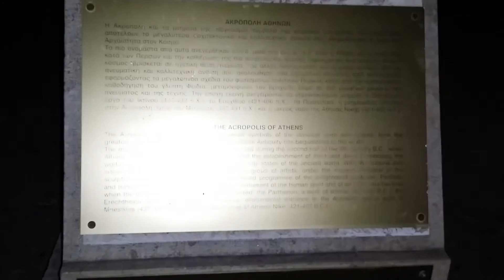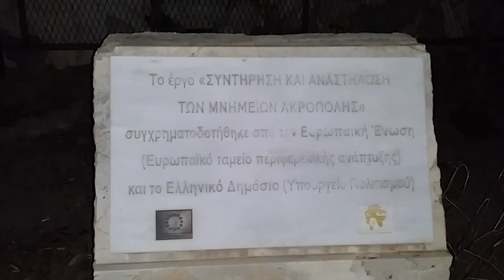The Acropolis of Athens at Night (Athens, Greece)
While visiting Athens, president Obama had the whole city pretty much closed off to the public. We couldn't visit the Acropolis or even the surrounding streets. They had policemen on every road for a mile radius and more in the city. So we decided to take a walk around the entire Acropolis to capture it from every angle! Here is a video of a great secret spot we found on the North side! You can walk up this short path to stand on a mini-mountain which offers great close-up views of the Acropolis and great views of Athens!

The Acropolis of Athens (Ancient Greek: Ἀκρόπολις, tr. Akrópolis; Modern Greek: Ακρόπολη Αθηνών, tr. Akrópoli Athenón [aˈkropoli aθiˈnon]) is an ancient citadel located on an extremely rocky outcrop above the city of Athens and contains the remains of several ancient buildings of great architectural and historic significance, the most famous being the Parthenon. The word acropolis comes from the Greek words ἄκρον (akron, "highest point, extremity") and πόλις (polis, "city"). Although there are many other acropoleis in Greece, the significance of the Acropolis of Athens is such that it is commonly known as "The Acropolis" without qualification.

While there is evidence that the hill was inhabited as far back as the fourth millennium BC, it was Pericles (c. 495 – 429 BC) in the fifth century BC who coordinated the construction of the site's most important buildings including the Parthenon, the Propylaia, the Erechtheion and the Temple of Athena Nike. The Parthenon and the other buildings were seriously damaged during the 1687 siege by the Venetians in the Morean War when gunpowder being stored in the Parthenon was hit by a cannonball and exploded.

Video Title: The Acropolis of Athens at Night (Athens, Greece)

-- GinkoSolutions.com